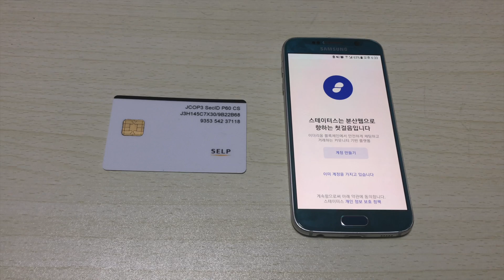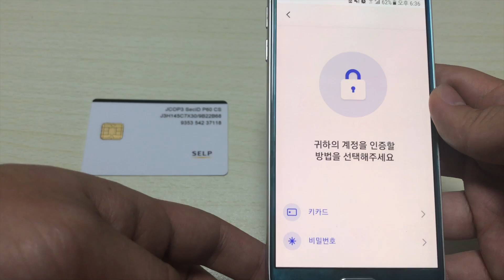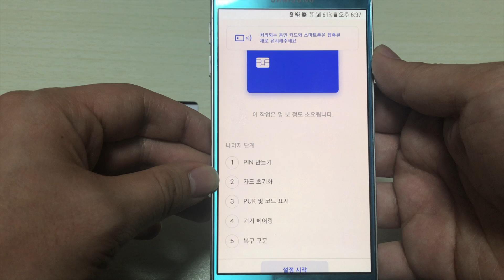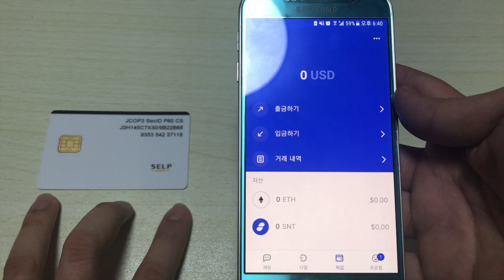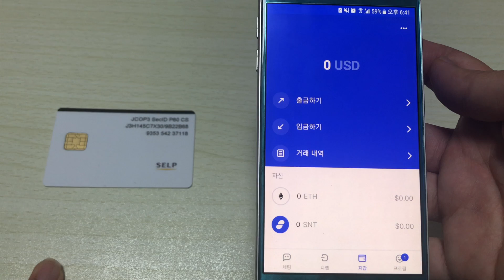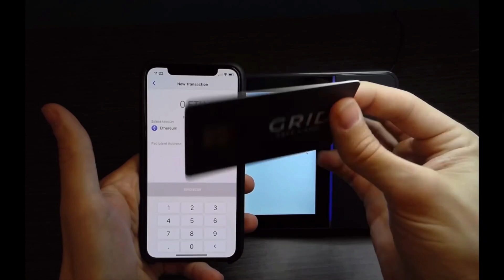Keycard Demo | 스테이터스 키카드 데모 영상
키카드는 스마트폰 접촉만으로도 안전하게 암호화폐 자산을 관리할 수 있는 스테이터스의 하드웨어 지갑 프로젝트입니다. 개발자들은 키카드의 오픈소스 API를 활용하여 얼마든지 자사만의 스마트카드를 개발할 수 있습니다.

Keycard is a new type of smartcard built with an open API for simple integration with crypto wallets and hardware. Designed to safely send, store, and receive cryptocurrencies in a seamless contactless experience.